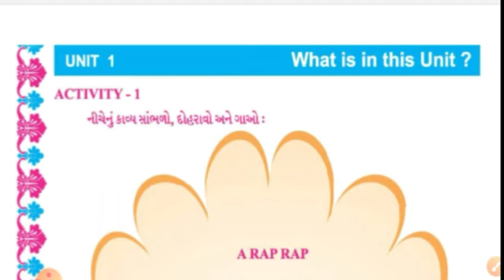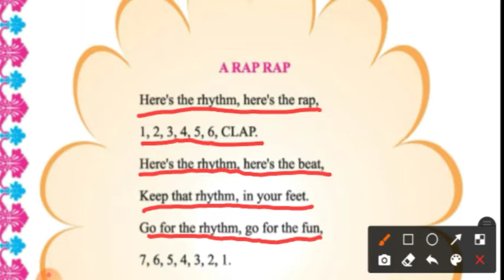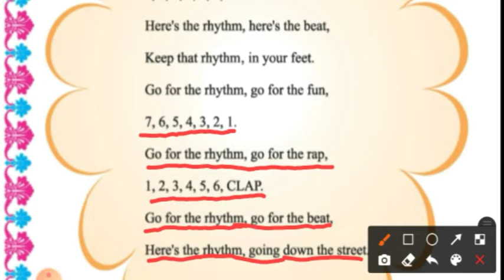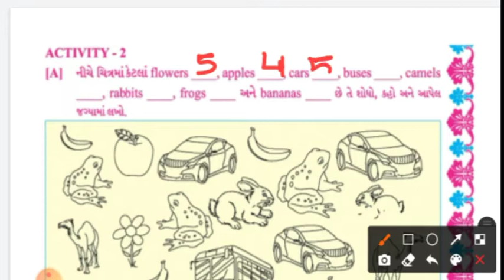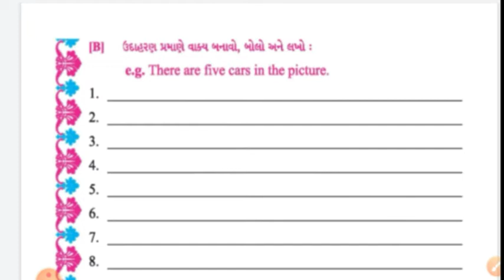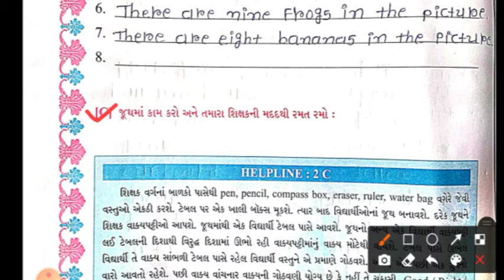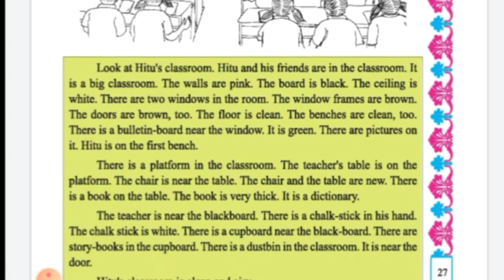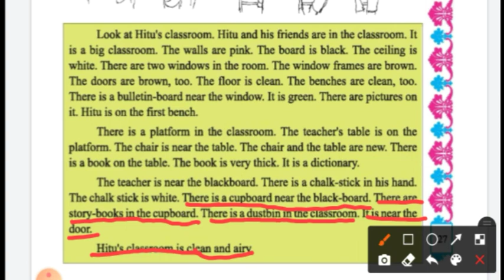gyanpathschool std-5 English unit-1( part -1)